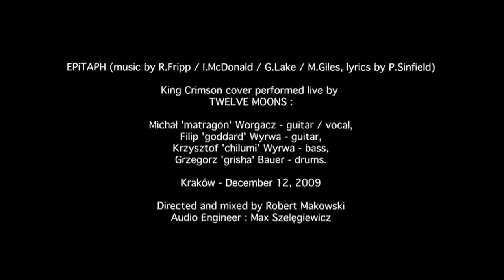Twelve Moons - Epitaph (King Crimson cover) - Live in Kraków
'Epitaph' (music - Robert Fripp / Michael Giles / Greg Lake / Ian McDonald, lyrics - Peter Sinfield)

Performed live by TWELVE MOONS:
Michał 'Matragon' Worgacz - guitar / vocal,
Filip Wyrwa - guitar,
Krzysztof Wyrwa - bass guitar,
Grzegorz Bauer - drums.

Kraków - December 12, 2009.

Video by Robert Makowski,
Audio engineer - Max Szelęgiewicz.